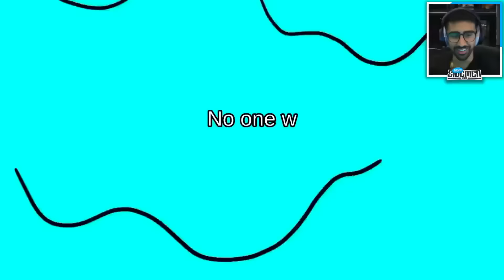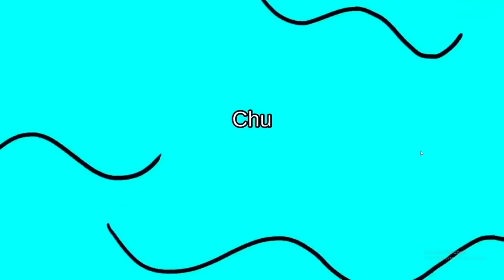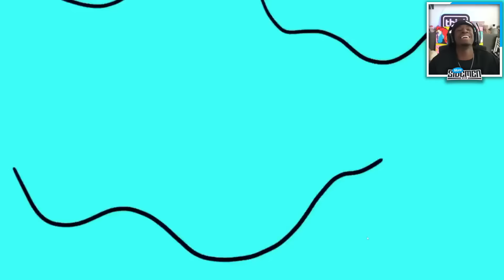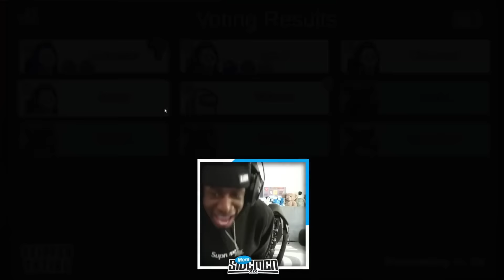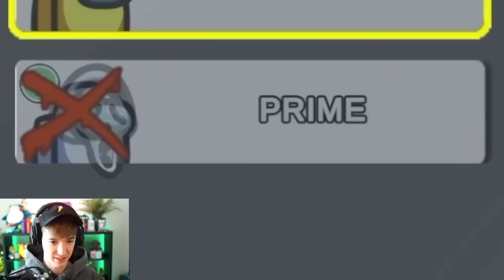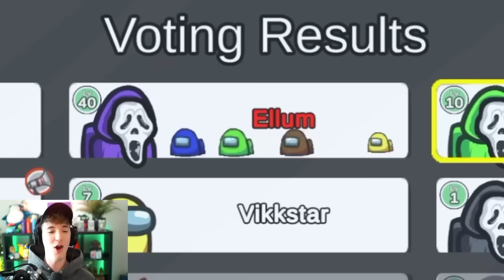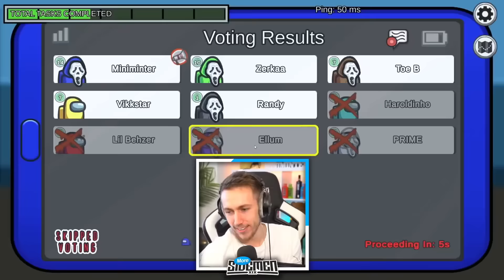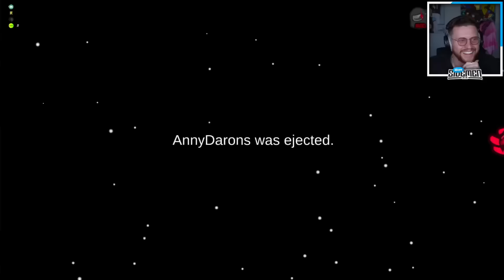*3 HOURS* OF SIDEMEN AMONG US TO FALL ASLEEP TO!